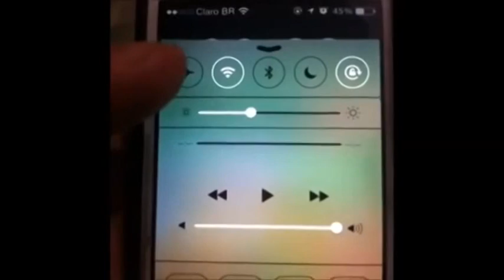Ultimate Best Vines 2015 Compilation Top Vines the Week 1 January 2015